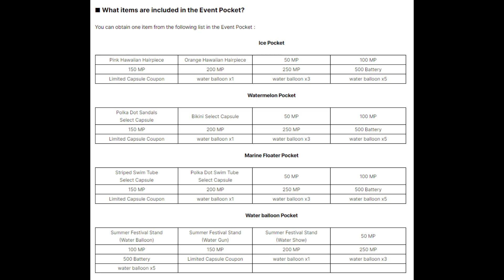THE NEW SUMMER UPDATE IS OUT! | MICROVOLTS: Recharged | annie99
If you're interested in a certain part of the new patch note in the video, check out the timestamps!

00:00 introduction
01:04 login reward
02:05 gun race
02:31 RT capsule
09:27 limited capsule
15:00 new shotgun sound effect
16:37 right click function
17:35 bulk sale button
18:10 7 days membership for free
21:02 screenshots of the remaining stuff from forum

The game can be downloaded for free on Steam.